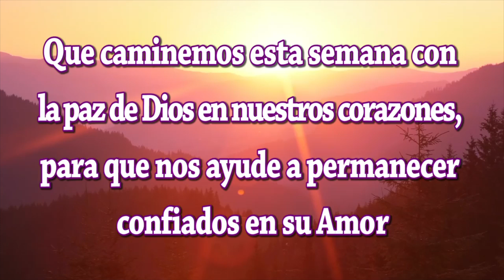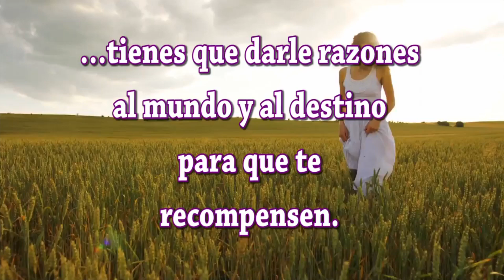Feliz y Bendecido Lunes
Buenos días amigos amigas; hemos creado este video especialmente para ti bajo el título de Feliz y Bendecido Lunes te deseamos todo lo mejor en este Día. Sabes que las palabras tienen mucha fuerza; si lees estos mensajes con sentimientos positivos y dando gracias Dios por las bendiciones que te da, se hará en ti y en tus seres queridos una gran luz que os protegerá de todo mal. Dios está siempre con nosotros y desea que seamos felices.